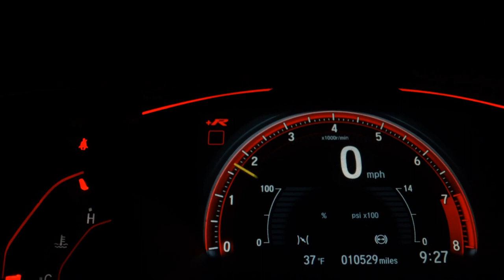FIAT DOBLO - 2012 - Itapecerica da Serra/SP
Veículo em bom estado de conservação. Aprovado no laudo cautelar.

Financiamento com ou SEM ENTRADA.

Estudamos trocas.

Parcelamos a entrada em até 24x no cartão de crédito (Consulte condições).

Trabalhamos também com financiamento através do cartão de crédito (Consulte condições).

Nosso horário de atendimento: Segunda à sexta: 9h às 18h30 e Sábado: 9h às 15h30.

O valor anunciado é para compra à vista ou financiado sem troca. Consulte-nos para saber o valor do veículo para troca.

Dados do Veículo
Veículo: FIAT / DOBLO 1.8 MPI ADVENTURE 16V
Ano: 2011/2012
Combustível: FLEX
Portas: 4 PORTAS
Câmbio: Manual
Cor: MARROM
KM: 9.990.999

✅ Alarme
✅ Ar Condicionado
✅ Ar Quente
✅ Computador de Bordo
✅ Desembaçador Traseiro
✅ Direção Hidráulica
✅ Retrovisores Elétricos
✅ Rodas de Liga Leve
✅ Travas Elétricas
✅ Vidros Elétricos
✅ Volante com Regulagem de Altura
✅ Limpador Traseiro
✅ Trio Elétrico
✅ Farol de Neblina
✅ Porta Copos